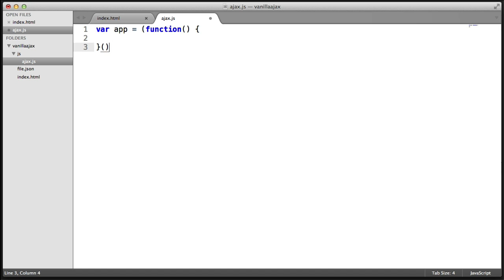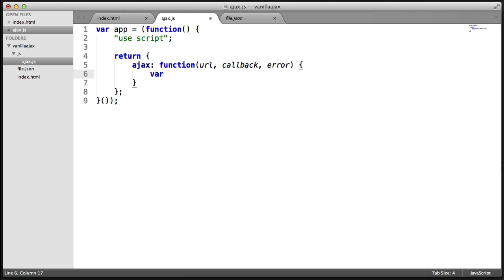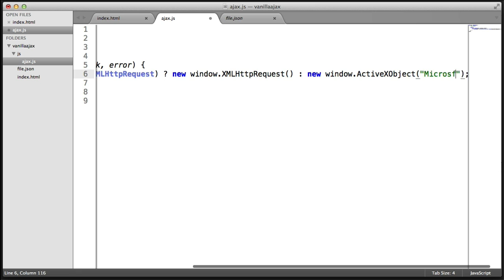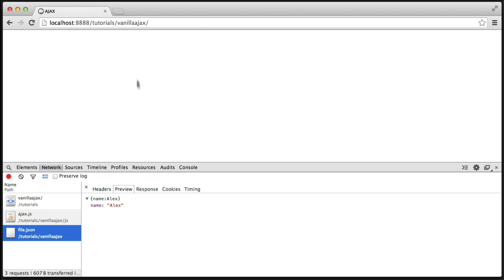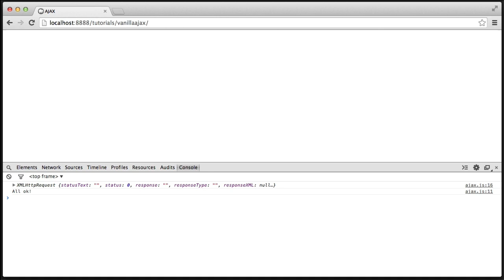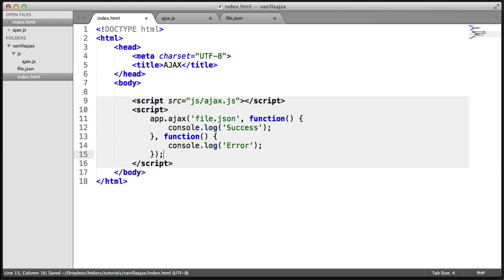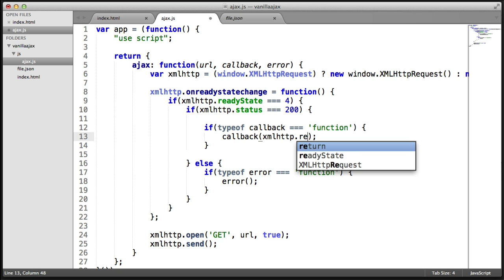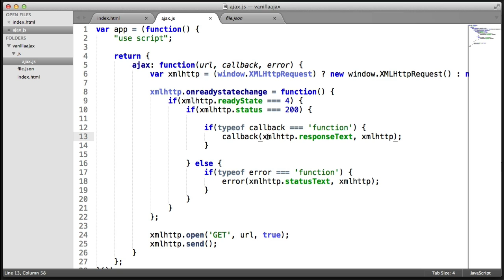Raw JavaScript AJAX: Build